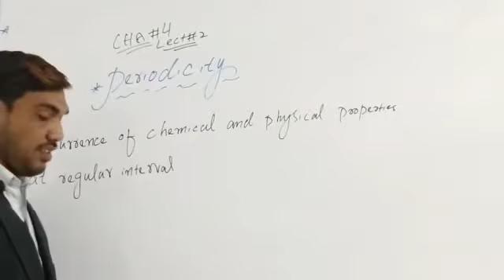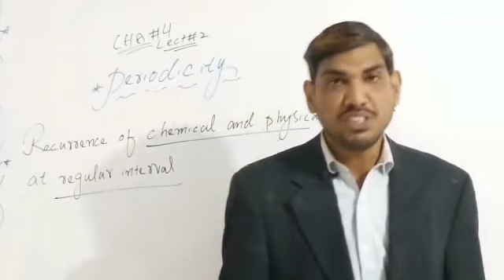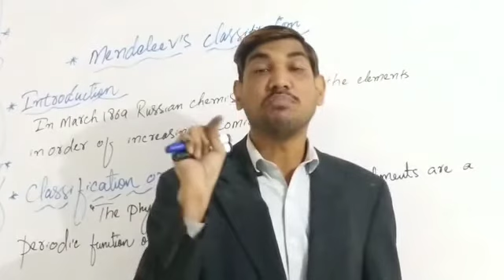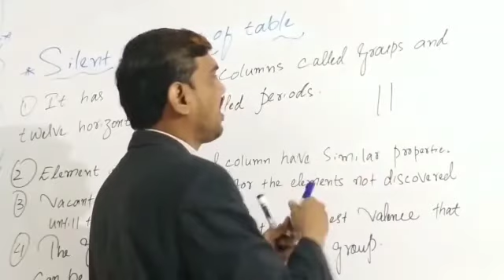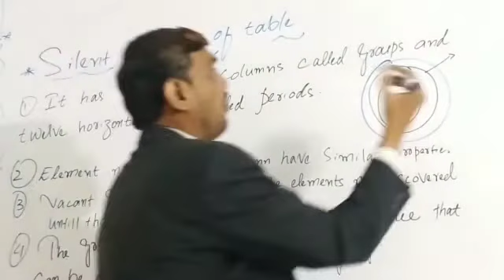Class ix(9) chap#4 lec#2 || Features of Mendeleev's table.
class ix(9) chapter#4 lecture#2 || Mendeleev's classification,Main features.